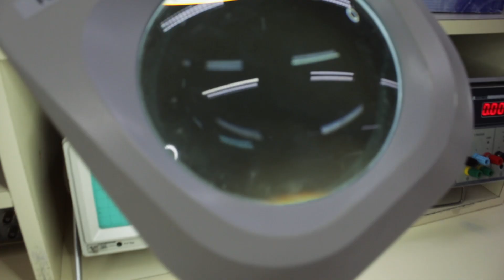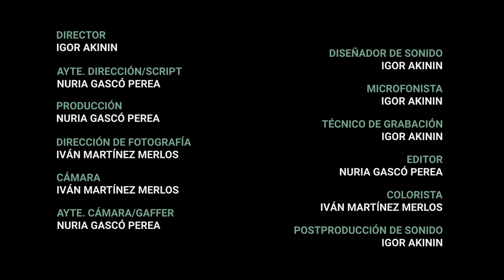GM Instal.lacions de Telecomunicacions i GS Manteniment Electrònic. Comenius Centre Educatiu. 2024.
Electricitat i Electrònica. GM Instal.lacions de Telecomunicacions i GS en Manteniment Electrònic. Video Promocional 2024.

Vídeo promocional dels Cicles Formatius de GM en Instal.laciones de Telecomunicacions i GS en Manteniment Electrònic,  realitzat per l'alumnat de GS en Realització de Projectes Audiovisuals i Espectacles de Comenius Centre Educatiu, curs 2023-24.

Autors: Igor Akinin, Nuria Gascó Perea, Iván Martinez Merlos: alumnat del CFGS en Realització, curs 2023-24
Participants al vídeo:  l' alumnat del Cicle Formatiu de GM Instal.lacions de Telecomunicacions i GS en Manteniment Electrònic de Comenius Centre Educatiu, curs 2023-24.